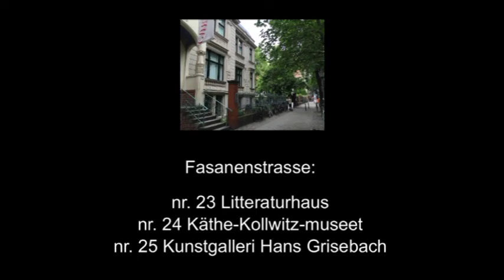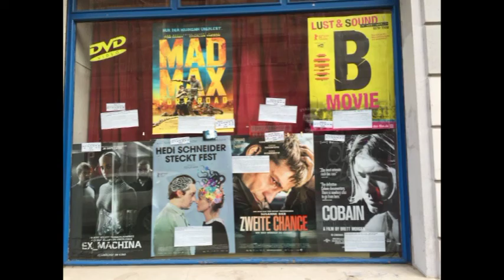5 dage i Berlin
Som turist i Berlin er 5 dage ikke meget, men man kan dog nå at få et indtryk af byen.